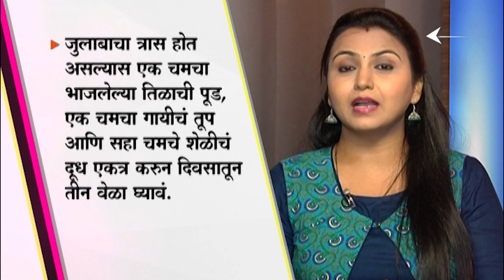Health Care : हिवाळ्यात तीळ खाण्याचे ढिगभर फायदे : Sesame Benefits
Sesame in winter to eat Lots of benefits

Latest News Live | Top News Today | Headlines Today | Marathi News Today Live Updates | Online News | Marathi Batmya | मराठी बातम्या | ताज्या घडामोडी | मराठी न्यूज | टॉप न्यूज टुडे | हेडलाईन्स टुडे | Maharashtra Politics | Maharashtra Political Crisis | Eknath Shinde | Uddhav Thackeray | Shiv Sena Symbol Row LIVE | Thackeray vs Shinde LIVE | Shinde vs Thackeray | Election Commission | Election Commission  LIVE | Supreme Court | Shiv Sena Rebel MLA Case | Maharashtra Cold Wave | महाराष्ट्र थंडी | महाराष्ट्र गारठला | CM Eknath Shinde Davos Visit Live Updates | Dhanushyabaan | शिवसेना धनुष्यबाण पक्षचिन्ह | उद्धव ठाकरे गट विरूद्ध शिंदे गट | निवडणूक आयोग निकाल | Thackeray Group Advocate Kapil Sibbal | ठाकरे गट वकील कपिल सिब्बल | Ujjwal Nikam | विशेष सरकारी वकील उज्ज्वल निकम